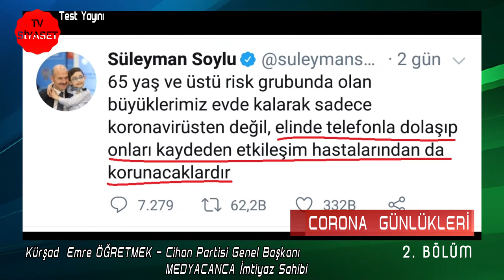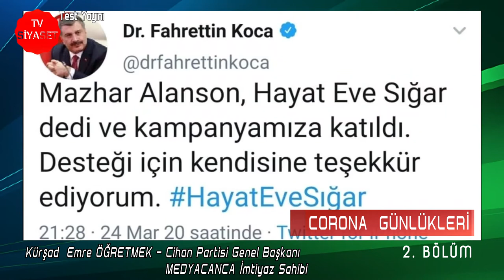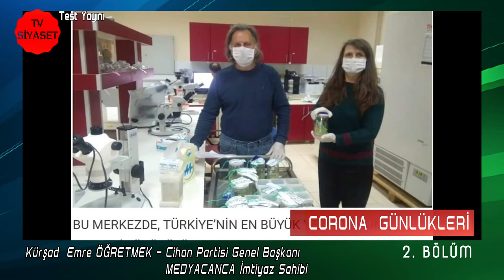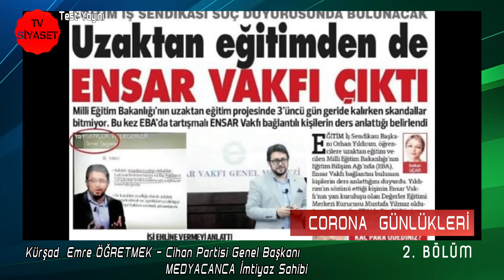KORONA GÜNLÜKLERİ 2. BÖLÜM (27 Mart 2020)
Bugünlere dair,  sosyal, siyasi, ekonomik gündemleri ve gündeme dair yerli ve yabancı tüm gündemleri değerlendirdiğimiz program, MEDYACANCA imtiyaz sahibi Kürşad Emre ÖĞRETMEK' tarafından Korona Günlükleri isimli özel program ile yorumlanmaktadır.